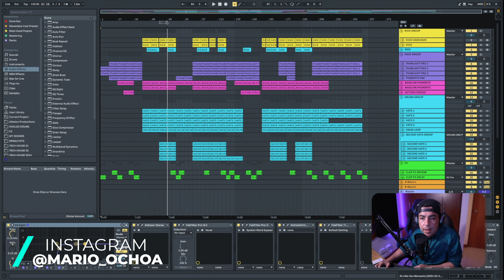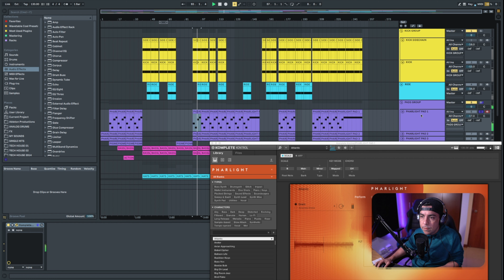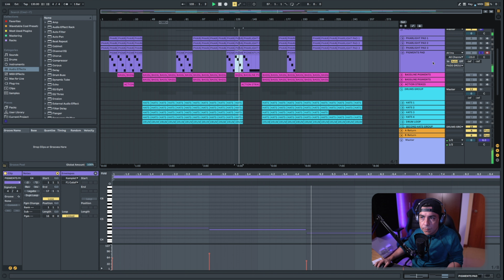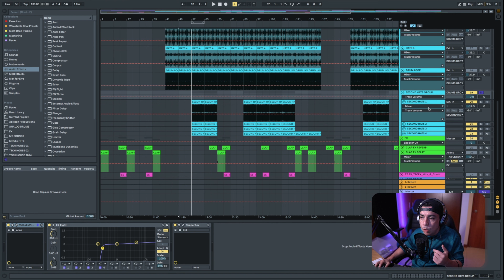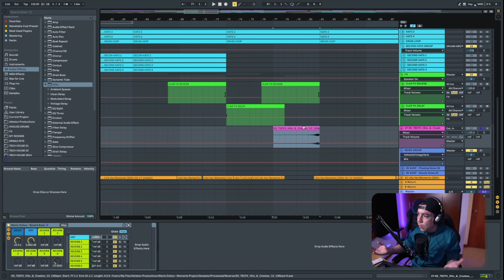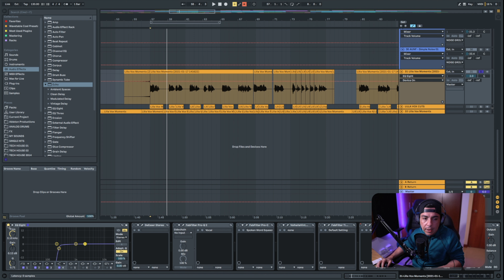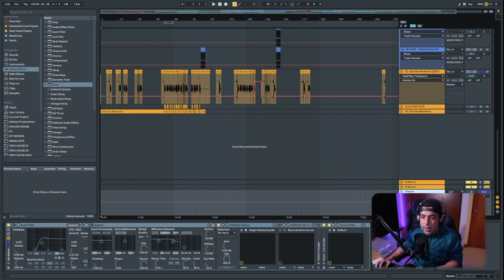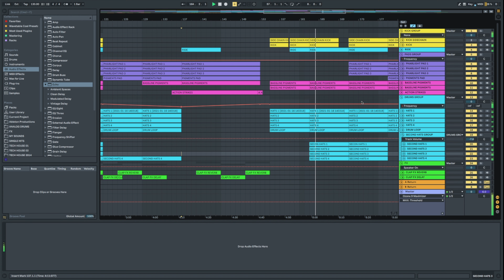"Moments feat Lilla" Deconstruction | HOW TO TECHNO! | ABLETON LIVE PROJECT WALKTROUGH Español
Here is all the equipment that i use:
Aqui les dejo todos los equipos que uso:

DJ Gear:

Pioneer DJ XDJ-XZ
Pioneer DJ CDJ2000 NXS2
Pioneer DJ VM-80 Studio Monitors
Pioneer DJ XDJ-X10 Headphones
Sennheiser HD-25 Headphones

Studio Gear:

Macbook pro 16” Inch
Caldigit Thunderbolt 3 Dock
Lg ultrawide Thunderbolt Monitor
NI Komplete Kontrol S49
NI Maschine MK3
Adam A7x Studio Monitors
Ableton Push 2
Apollo Twin MK2
Microphone, Rode NT USB
Microphone Arm
Mouse Logitech Mx
Keyboard Logitech
Lacie Rugged 4tb External HD
Studio Headphones
Portable Charger
Wireless Charger
Satechi Aluminum Multi Port Hub
Vertical Laptop Stand
Vertagear Chair
Steelcase Gesture Chair

Streaming Gear:

Elgato Camlink
Elgato HD60 S+ Capture Card

Camera Gear:

Main Camera Sony a6400
Wide Angle Lens - Sigma 16mm 1.4
Fisheye Lens 8mm 2.8
Second Camera Gopro hero 7 black
Tripod K&F concept
Tripod Stand Gorillapod 3k
Tripop Stand Gorillapod for GoPro
GoPro 3-way Grip
GoPro Jaws Clamp
Manfrotto Mini Tripod
Rode VideoMicro Mic

Lightning Gear:

Nanoleaf Panels
LED RGB Strips
LED RBG Bulbs
Neewer Ring Light
Raleno Soft Light